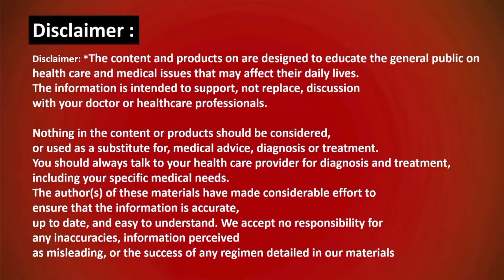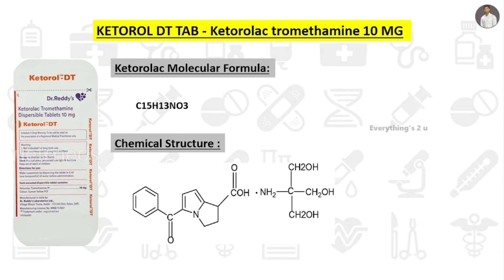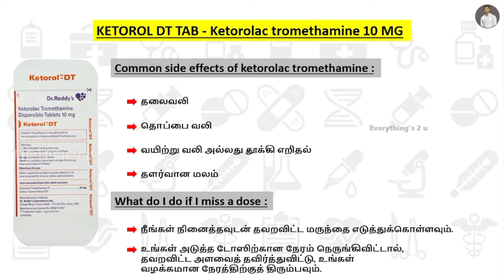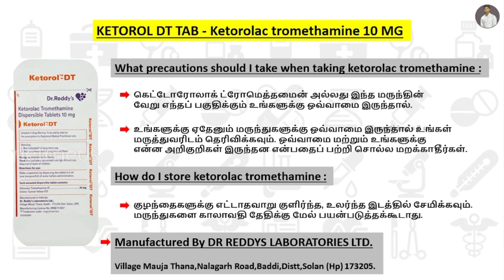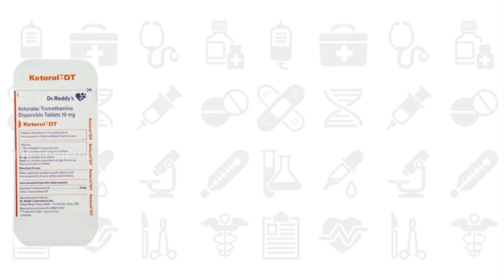KETOROL DT 10MG TAB | Full Details | Medicines details in Tamil | Marundhu Kadai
*மருந்துகளின் விபரம் உங்கள் மொழியில்*

Alternatives for KETOROL DT TAB :

1) KETOWYN DT TAB
2) KETOROL 10MG TAB
3) KETANOV DT 10MG TAB
4) KETOF DT 10MG TAB
5) T LAC 10MG TAB

Thankyou...